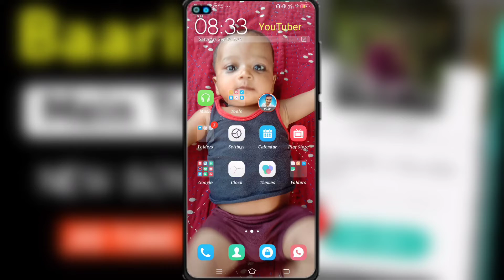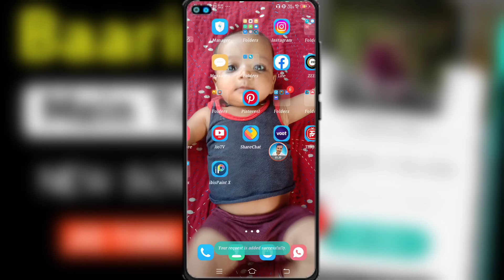Baarish mein tum neha kakkar song jio caller tune ! baarish mein tum song jio tune !baarish mein tum